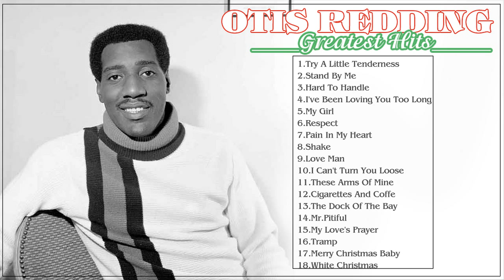BEST OF OTIS REDDING ALL TIME - OTIS REDDING GREATEST HITS - OTIS REDDING FULL ALBUM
BEST OF OTIS REDDING ALL TIME - OTIS REDDING GREATEST HITS - OTIS REDDING FULL ALBUM BEST OF OTIS REDDING ALL TIME - OTIS REDDING GREATEST HITS - OTIS REDDING FULL ALBUM

Thanks,